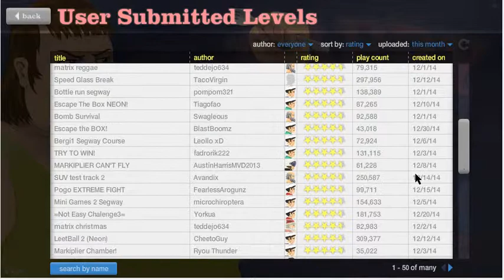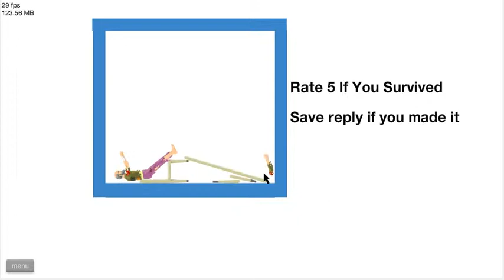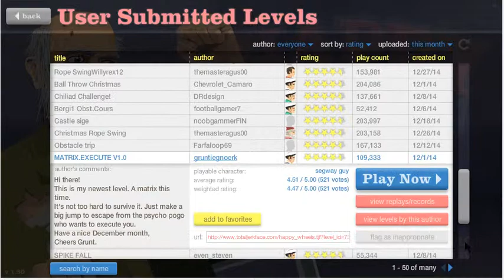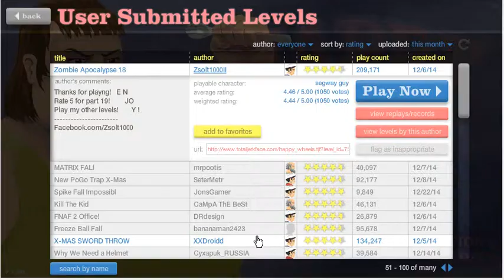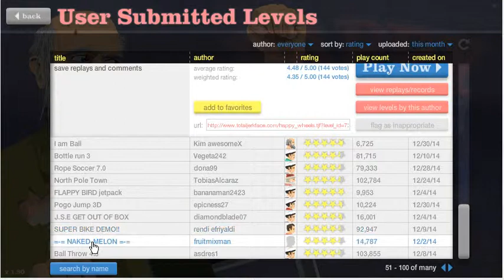#3 Apocalipsis zombie|Happy wheels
Espero que disfrutéis de este vídeo y dejéis un like si os gusta.